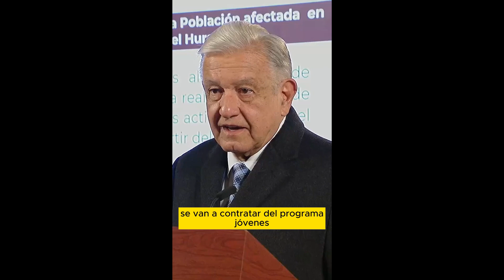💥PLAN MILLONARIO PARA LA RECONSTRUCCIÓN DE ACAPULCO Y HABRÁ APOYO A BENEFICIARIOS DEL BIENESTAR ✅💥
1.- Apoyar a familiares de quienes perdieron la vida por el huracán, e intensificar la búsqueda de los desaparecidos, acompañando siempre a sus seres queridos.
2.-Adelantar 2 meses desde el lunes próximo el pago de todos los programas de bienestar: pensión adultos mayores, a personas con discapacidad, becas, apoyo a productores, pescadores, a jóvenes y otros.
3.- Incorporar a 10 mil jóvenes más al Programa de Jóvenes Construyendo el Futuro para realizar labores de limpieza, construcción, pintura y otras actividades con el equivalente a un salario mínimo a partir de hoy.
4.- Aumentará al doble el número de becas para estudiantes de nivel básico. Es decir, pasarán de 45 mil a 90 mil.
5.. Se establecerán seis meses de prorroga en el pago del Infonavit , Fovisssste e IMSS
6. No se pagará el servicio de luz de noviembre de 2023 a febrero de 2024
7.- Se entregará una canasta básica de 24 productos alimenticios por semana para 250 mil familias damnificadas durante tres meses.
8.- Se otorgarán a partir de esta semana a todos los hogares 8 mil pesos para limpieza y pintura, y a las viviendas afectadas desde 35 mil pesos hasta 60 mil pesos, según sus afectaciones y con apego al censo que se está realizando.
9.- Se les entregará un paquete de enseres domésticos, que consiste en una cama, una estufa, un refrigerador, un ventilador, y una vajilla.
10.- Se otorgarán 20 mil Créditos a la Palabra de 25 mil pesos sin intereses, pagaderos en tres años, con seis meses de gracia a pequeños comerciantes, dueños de talleres, fondas y otros prestadores de servicios.
11.- Se destinará del presupuesto público $10 mil millones para el abastecimiento y mejoramiento de lineas de distribución.
12.- No se cobrará impuestos desde octubre de 2023 hasta febrero de 2024 (IVA, ISR, y otros) en Acapulco ni Coyuca de Benitez.
13. Se establecerá en cada colonia de más de mil viviendas, un cuartel de la Guardia Nacional con 250 elementos en cada uno para garantizar la paz y la tranquilidad de todos los ciudadanos y evitar el robo en vivienda, establecimientos comerciales.
14- Nacional Financiera otorgará créditos sin intereses para pequeñas y medianas empresas
15. Con el Fondo Nacional de infraestructura de la SHCP se apoyará con el pago de la mitad de los intereses de los créditos que otorgará la Banca Comercial a los 377 hoteles de Acapulco.
16. La SICT destinará $218 millones  de su presupuesto actual, para rehabilitar la autopista Acapulco,Chilpancingo, así como la carretera federal, los dos libramientos que conectan la Costa Grande con las Costa Chica de Guerrero, puntes y otras obras viales.
17.- La obra de reconstrucción de Acapulco sera coordinada por Lla Secretaria de Gobernación y la gobernadora de Guerrero.
18.- Nuestro especial reconocimiento a los trabajadores y directivos de la CFE por su eficaz trabajo sin precedentes en casos de emergencia en el mundo, pues en su semana han logrado restituir prácticamente todo el servicio de energía electiva en Acapulco
19.- Se destaca el trabajo responsable de 19 mil soldados, marinos, elementos de la Guardia Nacional, responsables de aplicar los planes de auxilio a la población y llevar a cabo labores de limpieza, levantamiento de arboles, abasto de despensas, agua, atención medica, traslado de enfermos y seguridad pública.
20.- Nuestro reconocimiento al pueblo de Acapulco y de Coyuca de Benitez, que pesar de sus afectaciones y tristezas no han perdido la fe, siguen luchando por la vida y juntos lograremos pronto muy pronto volver a poner en pie al bello y nostálgico puerto de Acapulco.

🚩Temas relacionados:
programas sociales
convocatorias educativas
mejoresconvocatorias.net